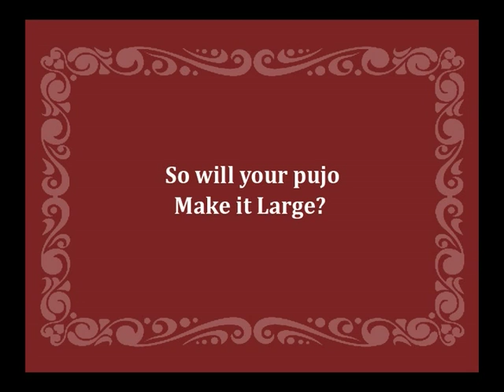Watch Music Director Neel Dutt wishing luck to online Durga Puja Awards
Neel Dutt invites people to vote for their favourite Pujo in the World's First International Durga Puja Awards.